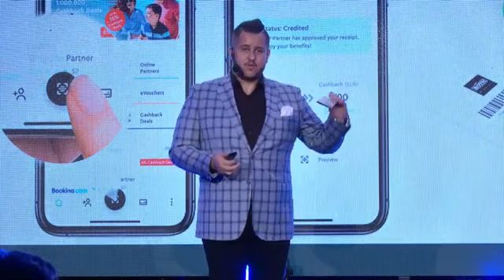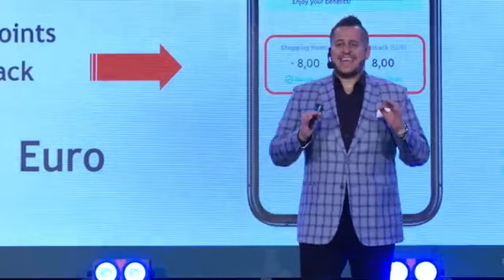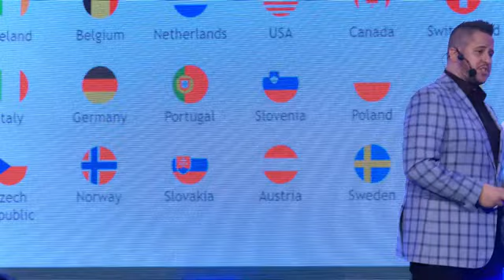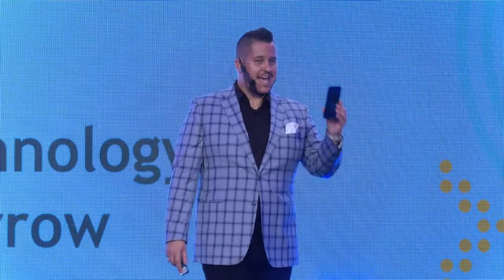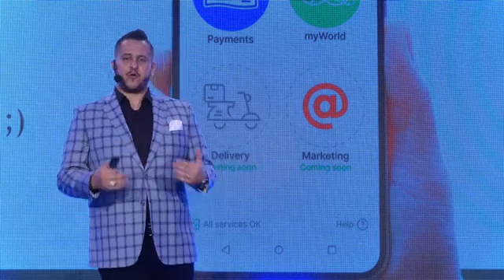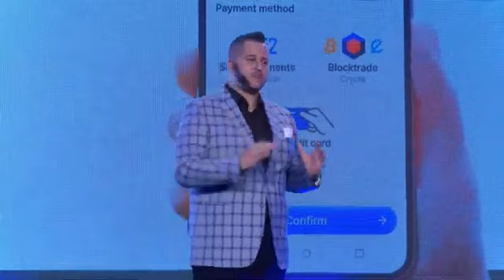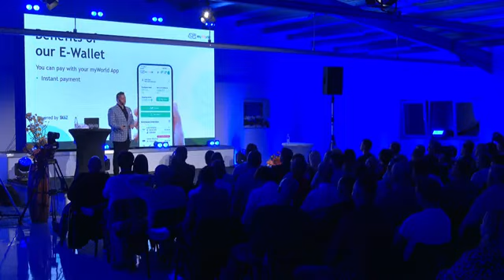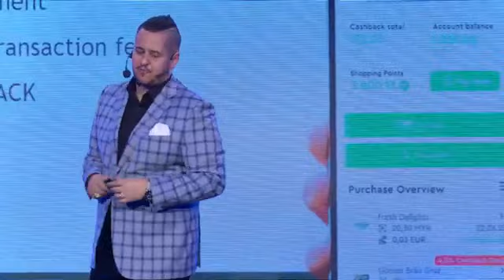Welcome to the myWorld Keynote 2023 Live from Slovenia